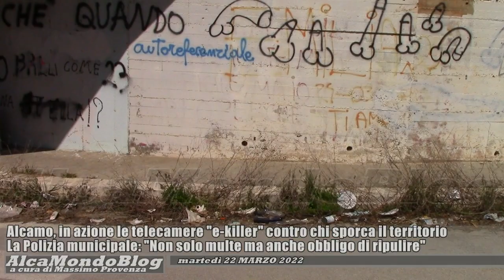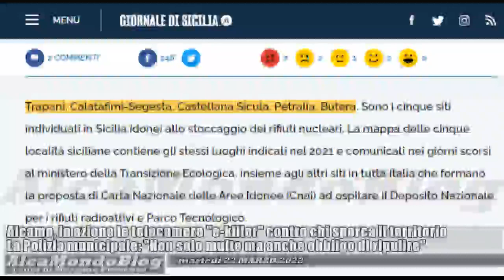Abbandono di rifiuti ad Alcamo, in azione le telecamere "e-killer". Multe e obbligo di ripulire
Martedì 22 marzo 2022. A cura di Massimo Provenza - Circa una decina di individui multati, nell’arco di cinque giorni, dal Nucleo di Polizia ambientale del Comune di Alcamo, essendo stati colti in flagrante nell’atto di scaricare e abbandonare rifiuti nel territorio. A loro carico, scatta anche l’obbligo di fare ripulire le aree in questione. Mentre nei confronti di altri presunti responsabili di questo tipo di illeciti sono in corso accertamenti. E’ la stessa Polizia municipale a fornirci questi dati, riguardanti i primi concreti risultati dell’appena avviato utilizzo, in città e nel territorio circostante, delle tre nuove telecamere “e-killer” che l’amministrazione comunale ha acquistato di recente per effettuare i controlli ambientali, potenziando in tal modo il proprio sistema di videosorveglianza mobile.
Si torna a discutere, intanto, sulla conferma dell’individuazione di due località tra Trapani e Calatafimi Segesta, tra le aree in Sicilia che sarebbero destinate a diventare sedi di stoccaggio dei rifiuti nucleari. Già nel gennaio dello scorso anno, la questione era stata oggetto di polemiche e azioni di protesta. Alcuni dettagli sono pubblicati oggi sul sito web del Giornale di Sicilia. Nel tentativo di approfondire anche su questo delicatissimo tema, AlcaMondoBlog vi aggiornerà prossimamente, cercando intanto di capire come si stiano muovendo le istituzioni locali per affrontare la vicenda.